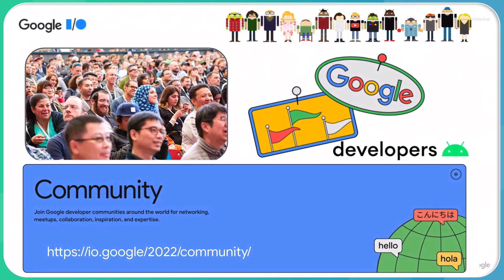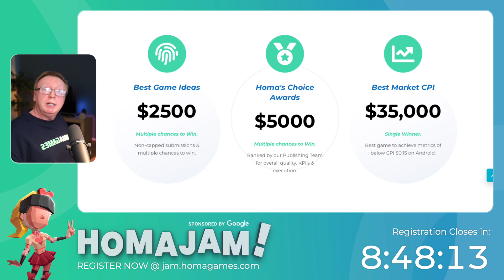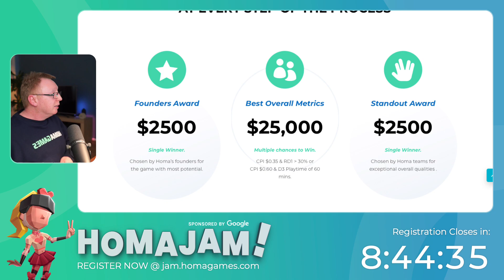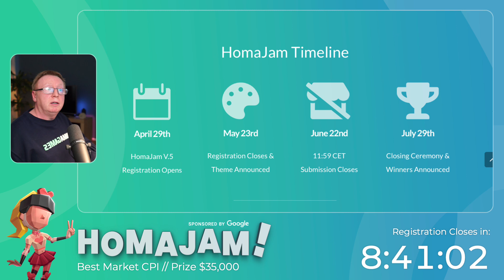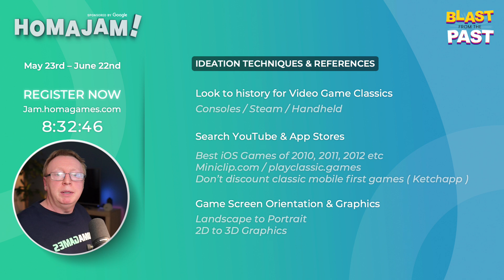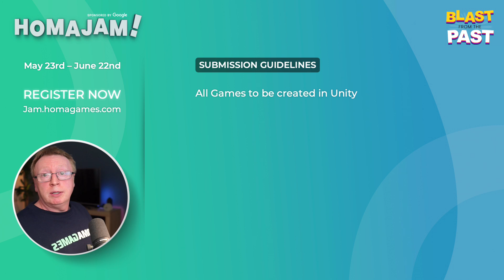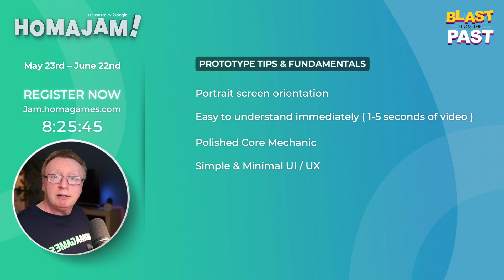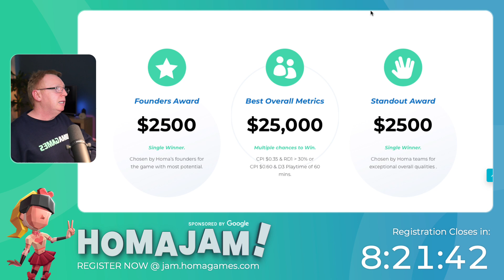Homa Live Replay - HomaJam V.5 Theme Announcement - Hyper Casual Game Jam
We’re giving away HUGE prizes for published games, creative ideation & solid metrics!

PRIZES TO BE WON AT EVERY STEP OF THE PROCESS
May 23rd – June 22nd

We’re thrilled to announce that the doors are now officially open and registration for the HomaJam V.5 in collaboration with Google begins!

This is your chance to take part in one of the biggest Hypercasual game jams of the year, where you can win BIG prizes, join us weekly for Live events, connect with peers, industry experts & meet team Homa ✌🏻

Throughout the entire HomaJam, you’ll have the opportunity to attend masterclasses from mobile gaming experts, watch a series of Live Sessions and get answers to any questions you may have.

With constant support and a dedicated Discord community server, you’ll have access to all the resources, training materials and tools to maximise your skills and take your game ideation to the next level.